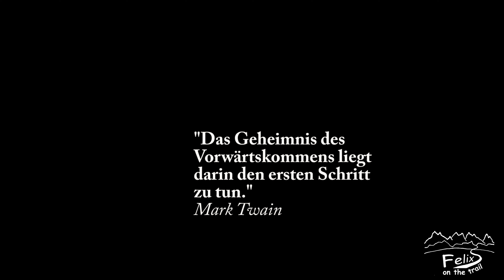Review Arc´teryx Sun Hoody Phasic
Ein Sun Hoody ist ein extrem luftdurchlässiges Langarmshirt mit einem 50+ Sonnenschutzfaktor.
Großer Vorteil ist, dass man nach der Sonne eigentlich gar nicht "nachglüht". Ihr kommt in den Schatten und seid sofort kühl. Aus meiner Sicht ein wirklich nicht zu unterschätzender Vorteil, wenn man abends im Wald liegt. Außerdem ist das klebrige Gefühl (neudeutsch Mock) deutlich geringer als bei der Nutzung von Sonnencreme.